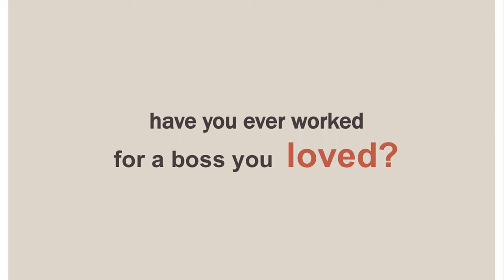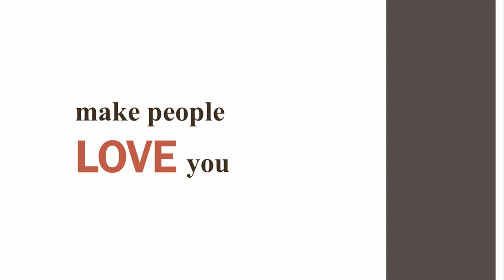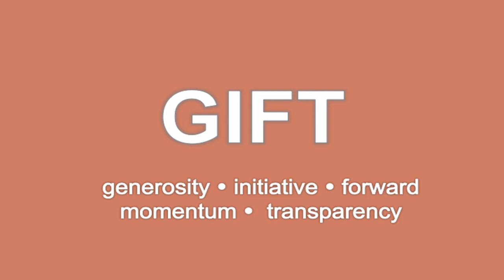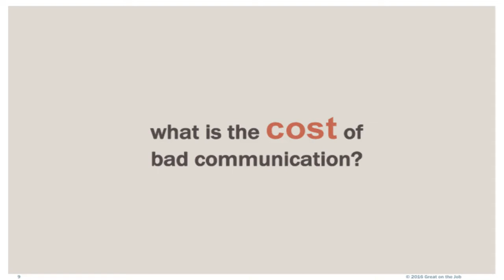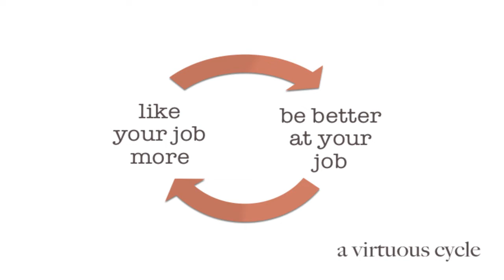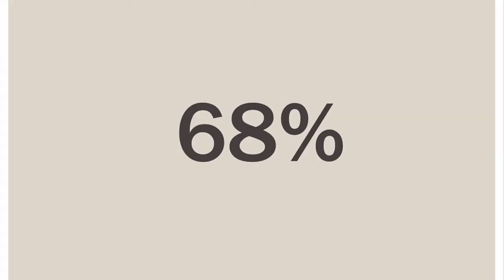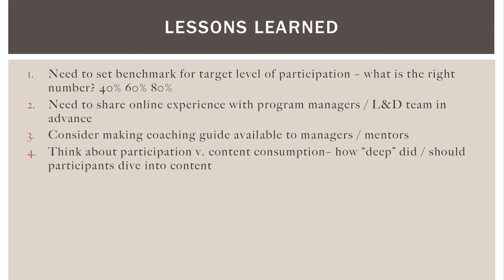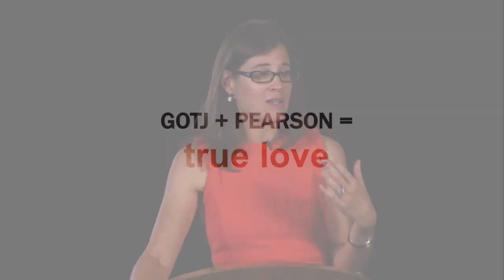Pearson - Workshop - 2016 Symposium+PLUS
How to Love Your Millennials

Studies show an alarming disconnect between the skills new employees enter the workforce with, and those needed to be successful in business. Millennials the most connected, tech savvy and entrepreneurial generation are